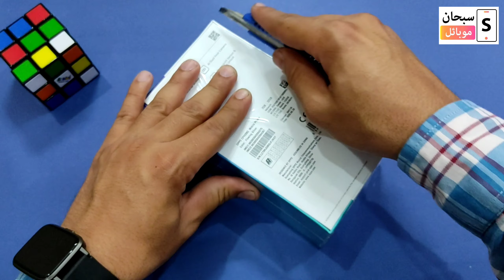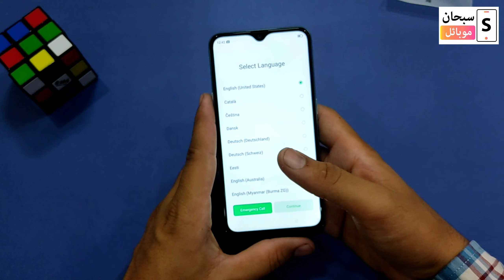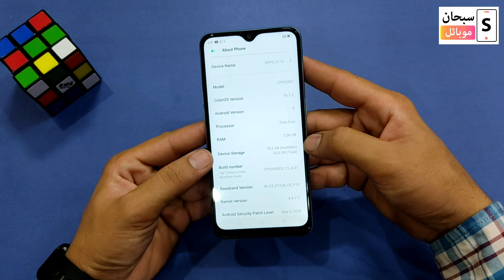Oppo A11k unboxing in Pakistan | Oppo A11k price in pakistan quick review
Mobile purchases subhan Mobile